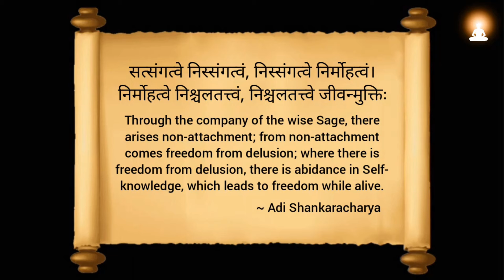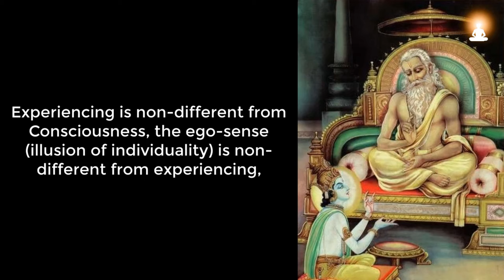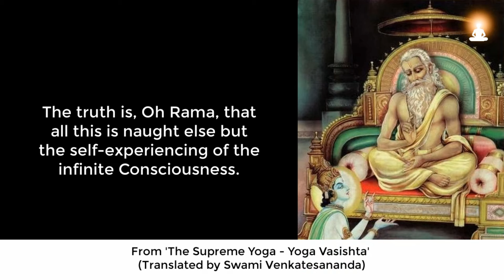Supreme Wisdom of Sage Vasishta - Ep 185 | Experiencing is inseparable from Consciousness